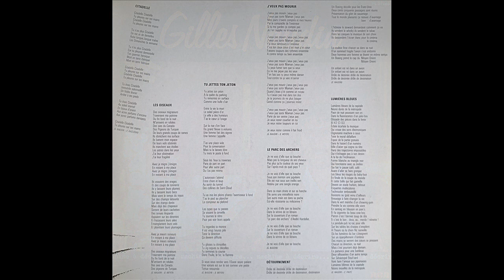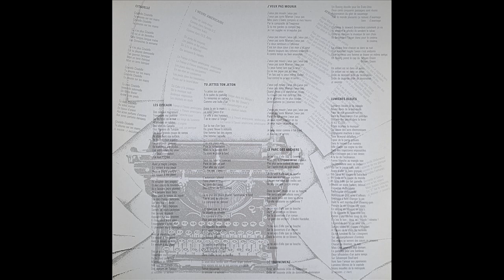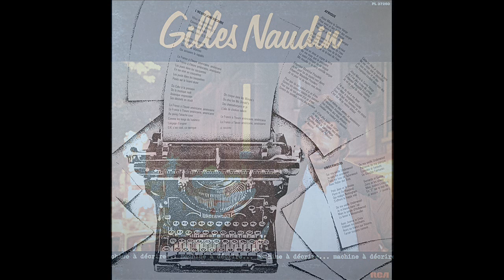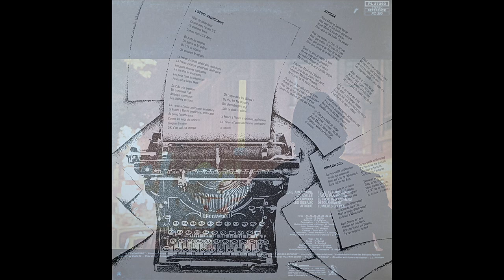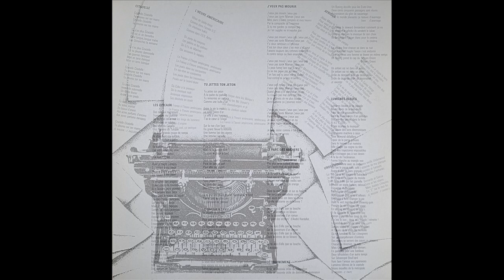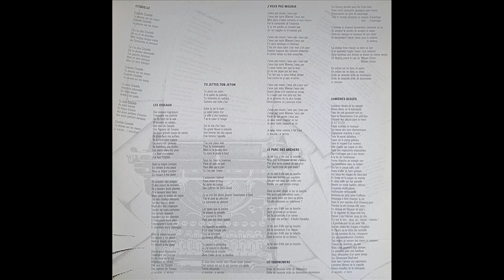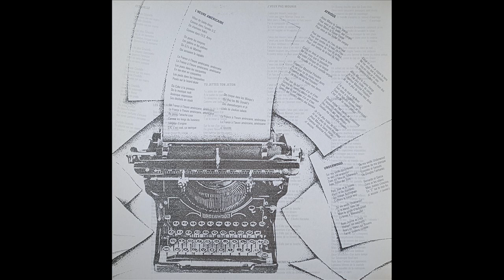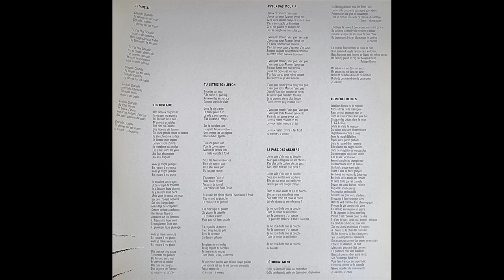Gilles Naudin - Machine à décrire (LP - 1979)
LP  sorti en 1979 chez RCA.

A1 : L'heure américaine (00:00)
A2 : Citadelle (03:45)
A3 : Underwood (08:16)
A4  Les oiseaux (11:43)
A5 : Afrique (15:24)
B1 : Tu jettes ton jeton (19:41)
B2 : J'veux pas mourir (23:19)
B3 : Le parc des archers (26:40)
B4 : Détournement (29:59)
B5 : Lumières bleues (33:24)

A1, A5, B3 & B4 (Gilles Naudin)
A2 (Giles Naudin/Farid Radjouh)
A3 (Gilles Naudin/Philippe Barret)
A4, B1 & B2 (Gilles Naudin/B. Meyer)
B5 (Gilles Naudin/Claude Pavy)

Titres A1, A2, A3, A5, B3, B4, B5
Basse : Sauveur Mallia
Batterie : Pierre-Alain Dahan
Percussions : Jean-Paul Bataillé
Guitare électrique, 6 cordes, 12 cordes, Koto, Shamicène: Claude Pavy
Harmonica : Jean-Jacques Milteau
Chœurs : Stout & co.
Synthétiseur, Ondes Martenot : Tristan Murail
Arrangements et direction d'orchestre : Claude Pavy

Titres A3, B1
Basse : Philippe Barret
Batterie : B. Bonfard
Guitare électrique, 6 cordes, Synthétiseur, Claviers : B. Meyer
Arrangements et direction d'orchestre : B. Meyer

"J'veux pas mourir"  : Piano acoustique, piano Fender : Gérard Bikialo
"Tu jettes ton jeton" : Sur les ondes : Marie-Martine Bisson
"Le parc des archers" : Roman d'André Hardellet
Enregistré au studio 10 - Prise de son et mixage : Guy Salmon, assistant Dominique Luton
Gravure : translab -
Photos : Monique Pedron
Editions ART SCENE -
Direction artistique : Jean-Louis Philibert